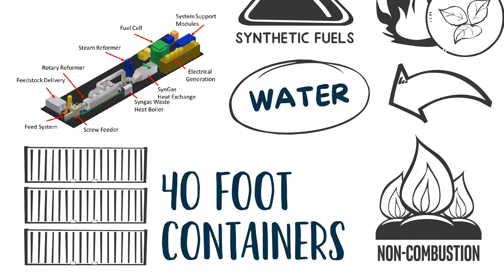RavenSR - Fueling a Greener Future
At Raven, we are revolutionizing the way the world uses waste. We take any waste containing hydrocarbons and convert it to clean hydrogen and synthetic Fischer-Tropsch fuels through our patented steam CO2 reformation process. We use steam and a chemical process, not combustion, and can process unsorted feedstock and methane into saleable products in an environmentally friendly, efficient and profitable way.